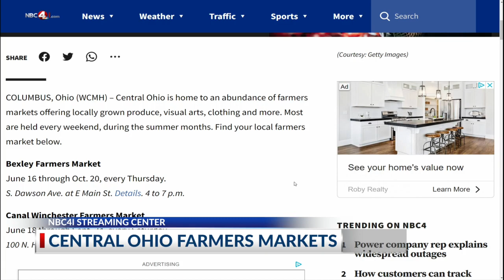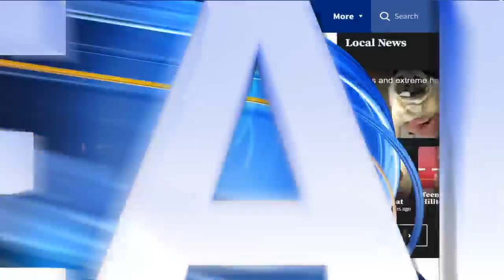Trending on NBC4 Midday